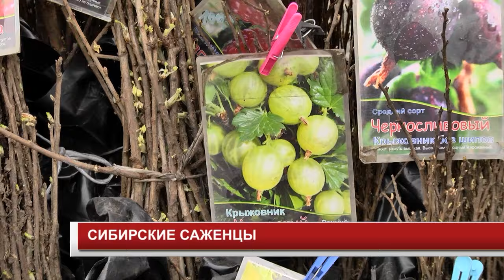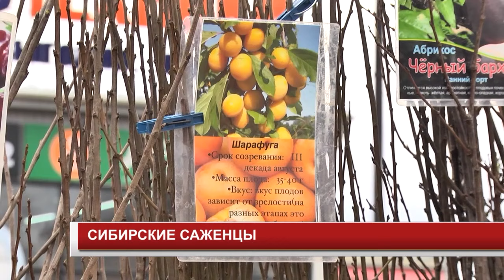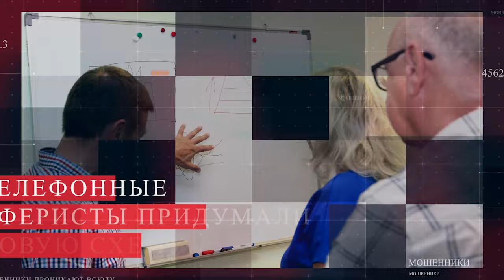Новости 2024 05 16